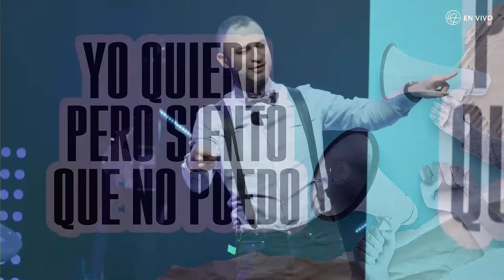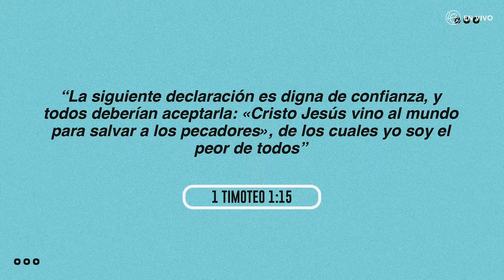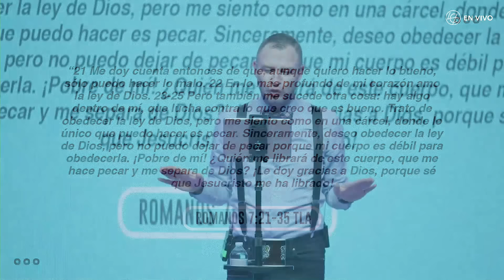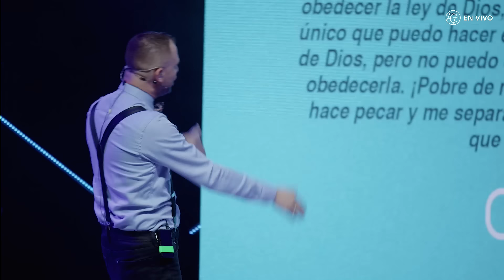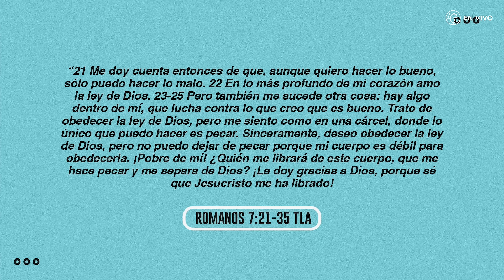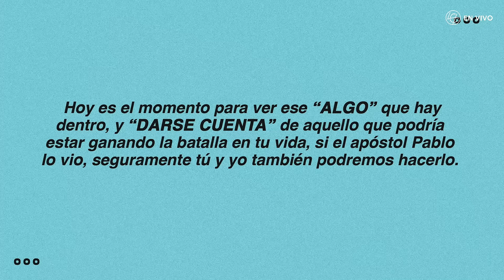Yo Quiero, Pero Siento que no Puedo | Pastor Andrés Arango | La Central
Texto: Romanos 7:21-35 TLA “21 Me doy cuenta entonces de que, aunque quiero hacer lo bueno, sólo puedo hacer lo malo. 22 En lo más profundo de mi corazón amo la ley de Dios. 23-25 Pero también me sucede otra cosa: hay algo dentro de mí, que lucha contra lo que creo que es bueno. Trato de obedecer la ley de Dios, pero me siento como en una cárcel, donde lo único que puedo hacer es pecar. Sinceramente, deseo obedecer la ley de Dios, pero no puedo dejar de pecar porque mi cuerpo es débil para obedecerla. ¡Pobre de mí! ¿Quién me librará de este cuerpo, que me hace pecar y me separa de Dios? ¡Le doy gracias a Dios, porque sé que Jesucristo me ha librado!

Título: Yo Quiero, Pero Siento que no Puedo

 1 Timoteo 1:15 “La siguiente declaración es digna de confianza, y todos deberían aceptarla: «Cristo Jesús vino al mundo para salvar a los pecadores», de los cuales yo soy el peor de todos”

1.     HAY ALGO DENTRO DE MÍ 25 “Pero también me sucede otra cosa: hay algo dentro de mí, que lucha contra lo que creo que es bueno. Trato de obedecer la ley de Dios, pero me siento como en una cárcel, donde lo único que puedo hacer es pecar”

2.     HAY UNA LUCHA. 21 “Me doy cuenta entonces de que, aunque quiero hacer lo bueno, sólo puedo hacer lo malo. 22 En lo más profundo de mi corazón amo la ley de Dios”

conclusión: Hoy es el momento para ver ese “ALGO” que hay dentro, y “DARSE CUENTA” de aquello que podría estar ganando la batalla en tu vida, si el apóstol Pablo lo vio, seguramente tú y yo también podremos hacerlo.